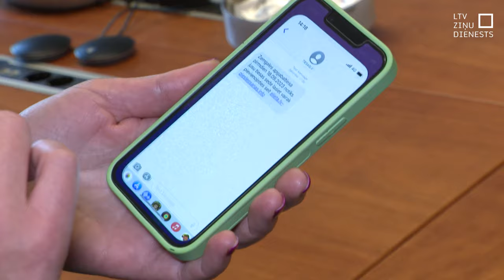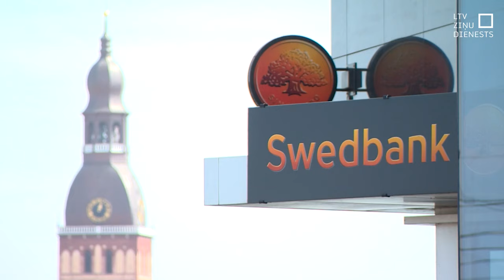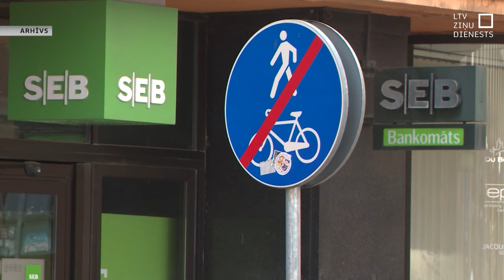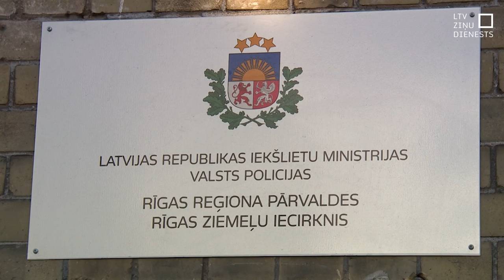Telefonkrāpnieki turpina izkrāpt apjomīgas naudas summas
"Mammu, man saplīsis telefons. Lūdzu, ieskaiti naudu!”, “Jūsu pasta sūtījumam ir piemērots muitas nodoklis” vai “Jums ir uzaicinājums uz tiesas sēdi”. Šie ir tikai daži piemēri, kurus izmanto telefonkrāpnieki, lai izkrāptu naudu no Latvijas iedzīvotājiem. Šogad Valsts policija jau 558 personas ir atzinusi par kibernoziegumu upuriem.